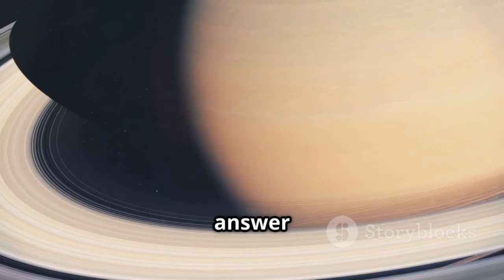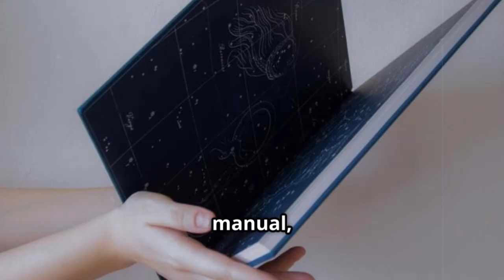Voyager 1 Has Crossed to the Other Side… And What It Found Is Completely Unexpected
Voyager 1 has entered a new frontier of interstellar space, uncovering phenomena scientists never anticipated. Instruments aboard the probe detected unusual plasma waves and magnetic fluctuations, challenging existing models of the heliosphere’s boundary. The spacecraft also recorded unexpected particle behaviors, suggesting that the edge of our solar system is far more dynamic than previously believed. These discoveries provide critical insights into how solar and interstellar forces interact. Even decades after its launch, Voyager 1 continues to revolutionize humanity’s understanding of the cosmos.